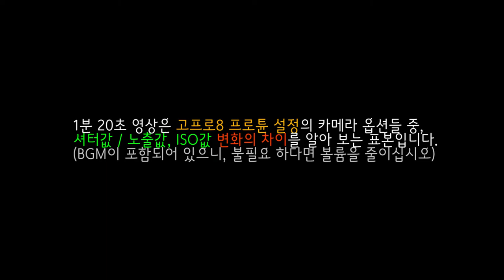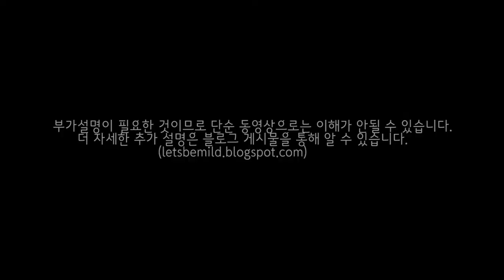고프로8, ISO범위, 셔터값 :노출값에 적용변화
동영상 설명 :
동영상 촬영시 자동 설정은 셔터값과 노출값, 그리고 최저치와 최대치 범위 설정값에 따라 대상이 색감/대비등이 변할 수 있습니다.